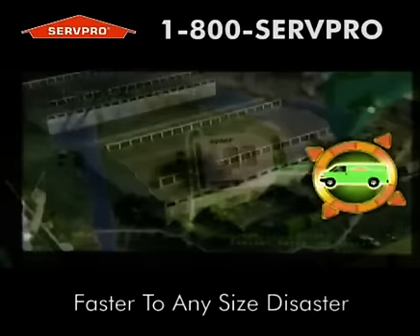Retro Super Spot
The X-Men are saving the world again in the new Apocalypse movie, but we’ve got a team here to help when real disaster strikes.